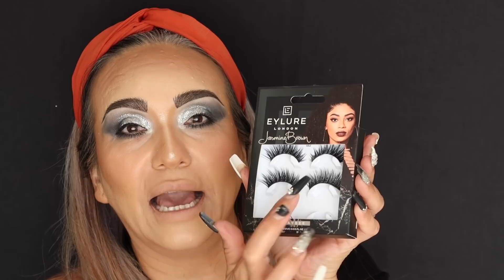PIEL MADURA ATREVETE A CAMBIAR PARA ESTE FIN DE AÑO /MAQUILLAJE PASO A PASO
MOMMA.VIXXEN

BASE LOREAL:

CORRECTOR TARTE:

CORRECTOR IT COSMETICS:

SOMBRAS DE OJOS LANCOME:

LABIAL LOREAL NUDIST:

POMADA PARA CEJAS:

BROW PEN:

HOLA FAMILIA HERMOSA, AQUI LES DEJO LOS LINKS DE LOS VEDEOS RECOMENDADOS.